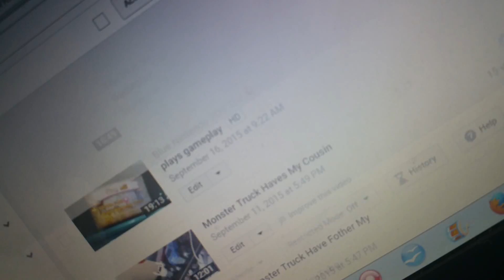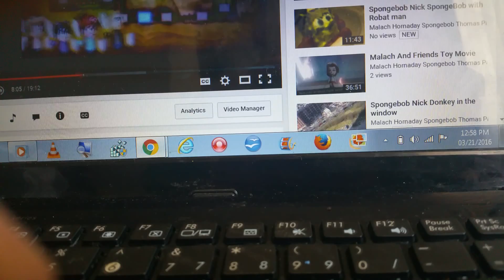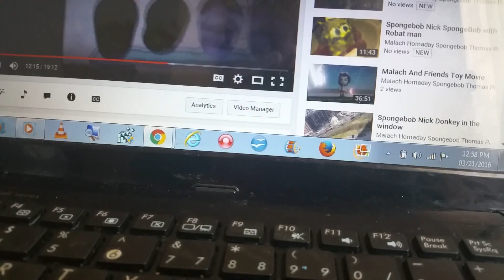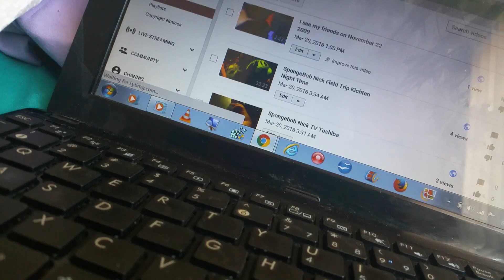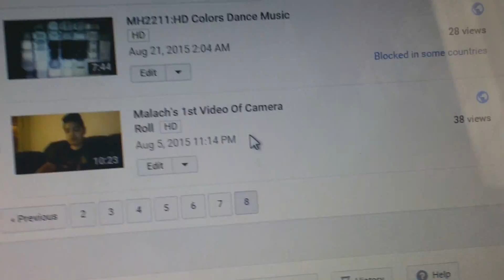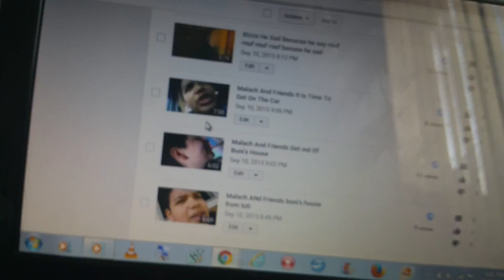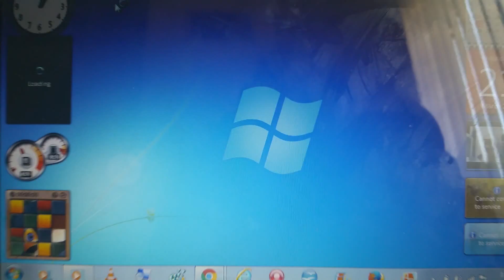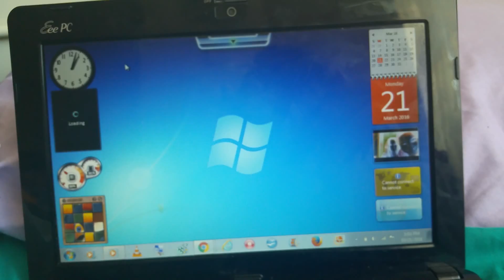My 2nd Channel is longer and short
I love longers